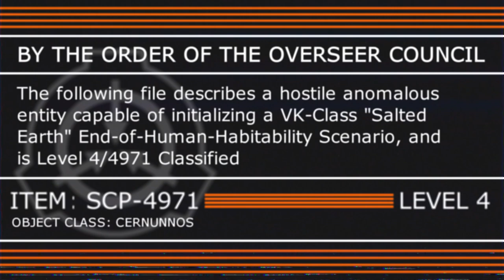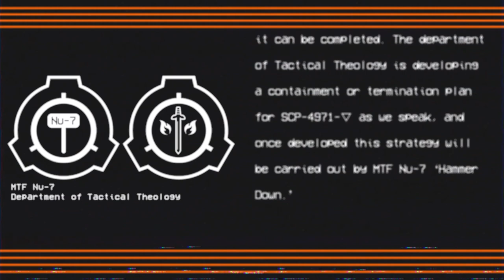SCP-4971 Containment Breach Alert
The God of Rituals, The One Who Knows Silence in the Earth, is coming...

Based on and using material from 'SCP-4971' by 'djkaktus' from the SCP Wiki